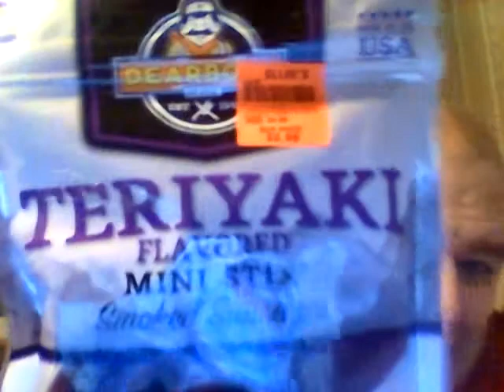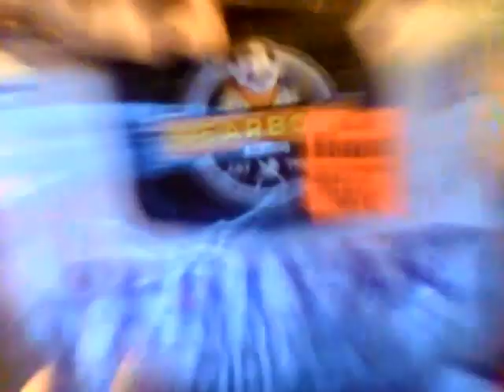Dearborn Brand Teriyaki Flavored Smoked Sausage Mini Stix